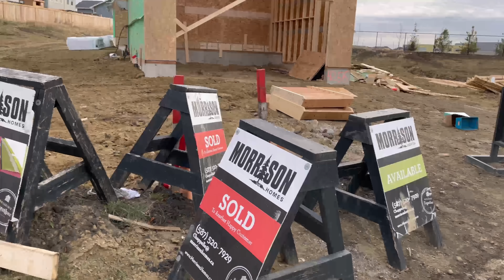Melacak Rumah Masa depan You tuber Hongkong, NikmatulRosidah yang akan pindah ke Edmonton.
Vlgo kali ini adalah Melacak Rumah Masa depan You tuber Hongkong, NikmatulRosidah yang akan pindah ke Edmonton.
Keluarga Nikmatul membeli rumah ini secara online, walau  pernah meninjau lokasinya...dan Panda mencoba melacak dan melihat langsung seperti apa lokasi tanah yang mereka beli secara online...seperti apa ya??
Selamat menikmati.

Salam Panda